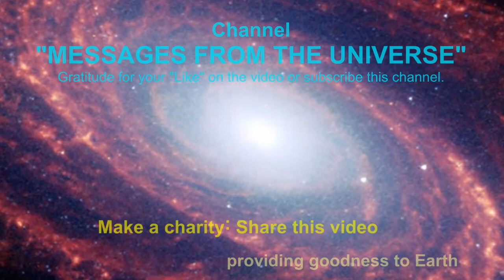New World Order: A great structure; The best explanation (FIFTH DIMENSION)